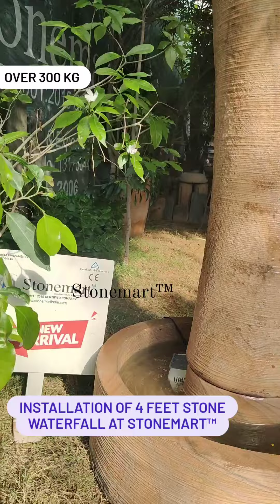INSTALLATION OF 4 FEET, 300 KG GARDEN WATER FOUNTAIN AT STONEMART™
**New Arrival**Installation in progress** 4 feet in height, 28" in diameter, weight approx 300 kg, here's masterpiece rainbow sandstone water feature for your beautiful home, garden, resort, farmhouse, commercial establishments, parks, school or real estate society.

to check our amazing collection of garden Buddha statues.

✅ Hand carved
✅ Highly durable
✅ Weather resistant
✅ Waterproof
✅ Requires no maintenance
✅ Delivery worldwide

3 FEET WHITE MARBLE BUDDHA STATUES FOR HOME AND GARDEN FROM STONEMART™ | STONE BUDDHA IDOL FOR VASTU

3 FEET STONE LIFECYCLE BUDDHA STATUE IN A SINGLE STONE DEPICTING THE WHOLE LIFE STORY OF BUDDHA